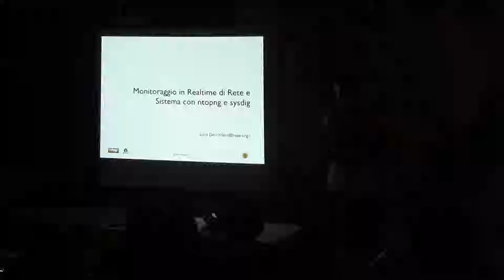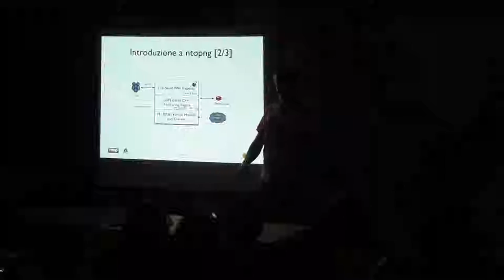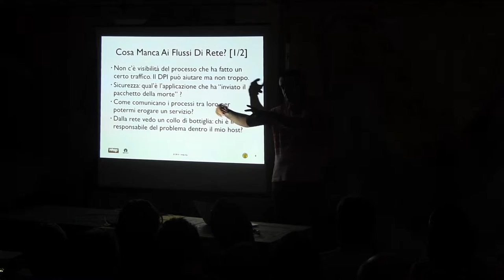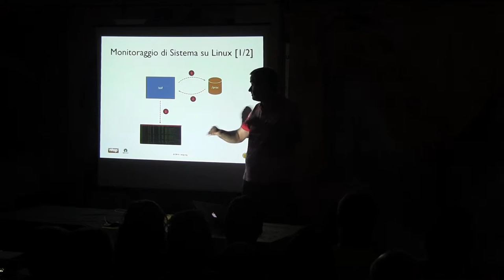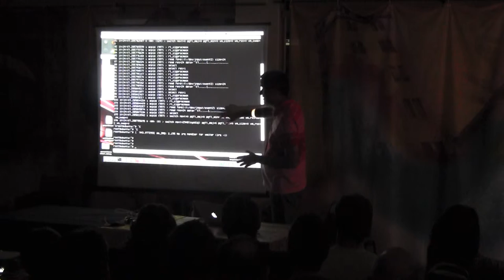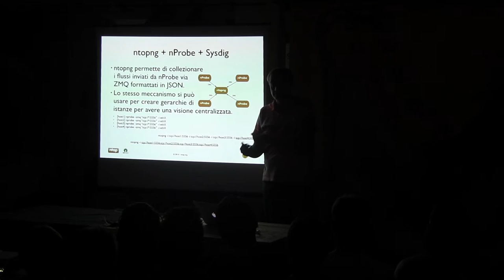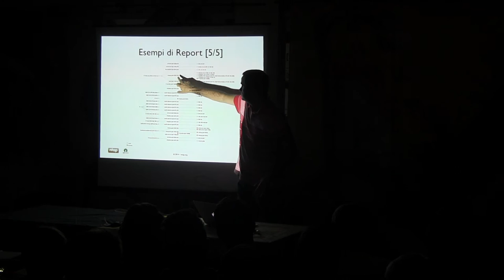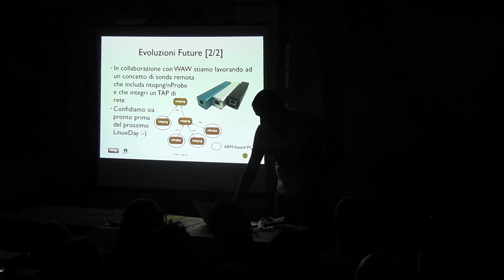LinuxDay 2014 Pisa : sysdig ed ntopng monitoraggio real-time. Luca Deri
Come utilizzare sysdig ed ntopng per monitorare in real-time lo stato della rete e di sistema (processi, memoria, CPU, I/O)
Luca Deri
Alcuni mesi fa è stato rilasciato sotto licenza GPL il tool sysdig che permette di monitorare le chiamate di sistema di un host Linux. Utilizzando questo strumento è possibile raccogliere informazioni in maniera molto accurata sulle azioni eseguite su una macchina. ntopng è un tool open source che permette di visualizzare su una interfaccia web statistiche di traffico di rete. In questo talk viene presentata l'integrazione di ntopng con sysdig per poter combinare il monitoraggio di rete e di sistema. In questo modo è possibile ad esempio associare un processo con una comunicazione di rete o visualizzare graficamente le interazioni tra processi (es. la catena HTTP server, interprete PHP e database) per capire dove sono i colli di bottiglia e le risorse utilizzate per erogare i servizi di rete.